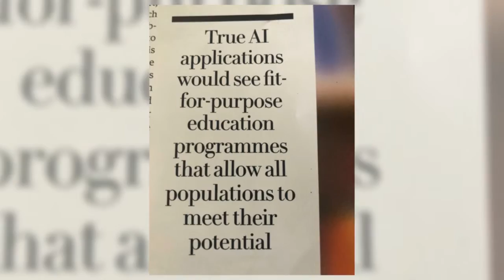DEWA Conservation Award Final Selected Project Wor HD